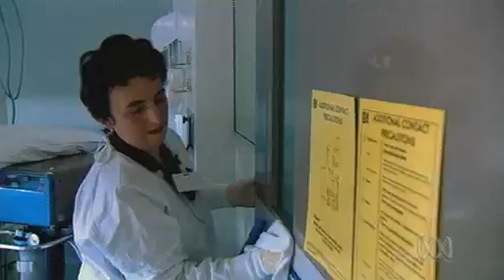ABC Catalyst S12E32 GM science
A documentary segment about the replacement of naturally grown crops with GM grown counterparts - a bad thing for us, a good thing for Monsanto.